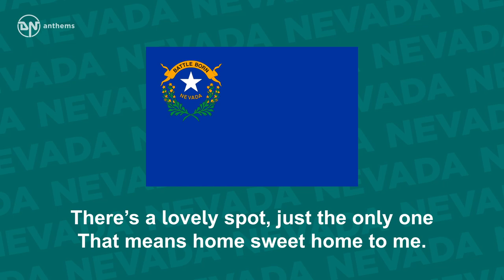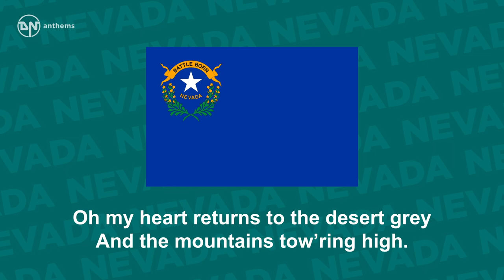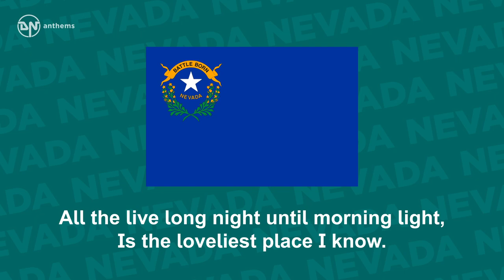State Song of Nevada - Home Means Nevada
The state song of Nevada, The Silver State.

Lyrics in English:
Way out in the land of the setting sun,
Where the wind blows wild and free,
There’s a lovely spot, just the only one
That means home sweet home to me.
If you follow the old Kit Carson trail,
Until desert meets the hills,
Oh you certainly will agree with me,
It’s the place of a thousand thrills.
Home means Nevada
Home means the hills,
Home means the sage and the pines.
Out by the Truckee, silvery rills,
Out where the sun always shines,
Here is the land which I love the best,
Fairer than all I can see.
Deep in the heart of the golden west
Home means Nevada to me.
Whenever the sun at the close of day,
Colors all the western sky,
Oh my heart returns to the desert grey
And the mountains tow’ring high.
Where the moon beams play in shadowed glen,
With the spotted fawn and doe,
All the live long night until morning light,
Is the loveliest place I know.
Home means Nevada
Out by the Truckee’s silvery rills,
There is the land that I love the best,
Right in the heart of the golden west